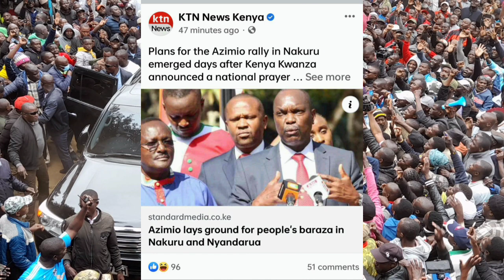Karibu Home Baba:RAILA TAKES Anti-Ruto Rallies to RIGATHI'S bedrock as MOUNT KENYA leaders SALUTE